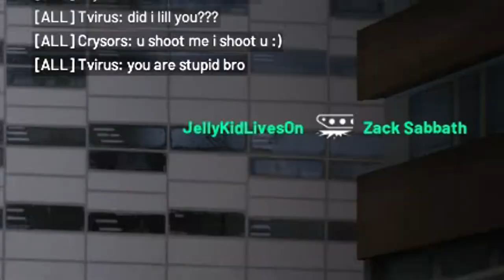World War 3: A Worthy Successor To Battlefield 4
The Yellow Text is me, The Green Text is James (Jellykid), Blue is Alec.